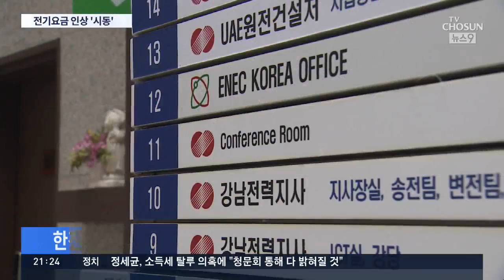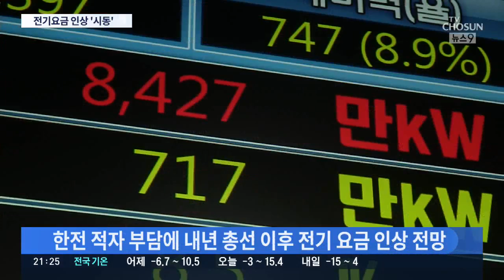'눈덩이 적자' 한전, 절전·전통시장 할인 폐지…전기차 충전료도 오른다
'만년 적자' 한국전력이 '분야별 전기요금 할인 제도' 폐지에 들어갔습니다. 당장, 신년부터 '주택용 절전 할인 제도'를 폐지하기로 했는데, 한전이 전기요금 인상에 시동을 걸었다는 지적입니다.